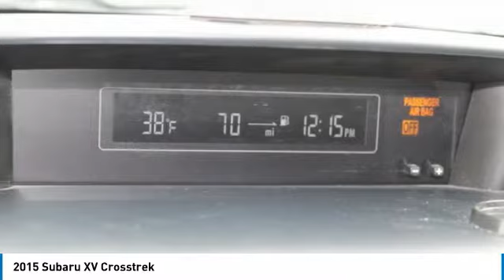2015 Subaru XV Crosstrek SU9561B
2015 SUBARU XV CROSSTREK Janesville, WI
Stock# SU9561B

Janesville Subaru
3519 Ryan Road

2015 Subaru XV Crosstrek 2.0i Premium SUBARU SYMMETRICAL ALL-WHEEL DRIVE, HEATED SEATS, REAR-VISION CAMERA, BLUETOOTH, PREMIUM SOUND, POWER WINDOWS & LOCKS, AUTOMATIC, CRUISE CONTROL, ALLOY WHEELS. CARFAX One-Owner.

Awards:
* 2015 IIHS Top Safety Pick+ * 2015 KBB.com Brand Image Awards * 2015 KBB.com Best Resale Value Awards * 2015 KBB.com 5-Year Cost to Own Awards
At Janesville Subaru we Respect your Time and Money. We know you can, and likely will, search until you have found the right car AND the right price. With our transparent philosophy and & better than market pricing, you can feel confident with the value our cars provide. EVERY pre-owned vehicle offered at Janesville Subaru is put through a rigorous Safety Inspection and background check. We will gladly share with you everything we know about the pre-owned vehicle BEFORE you buy. It is that SIMPLE at Janesville Subaru.

Reviews:

* Standard all-wheel drive; relatively strong off-road capabilities; spacious seating; good fuel economy; generous standard features. Source: Edmunds
* The Subaru XV Crosstrek is an exhilarating alternative to the compact SUVs you are used to seeing. It features a dynamic and aggressive design, with aerodynamic lines, prominent over-fenders, gorgeous wheels, and hawk-eye headlights. Uneven terrain is a breeze with the Crosstrek since it has 8.7 inches of ground clearance complimented by rugged plastic cladding on the lower body panels. Plus, its maximum cargo volume of 51.9 cubic feet gives you plenty of space for your gear. It is offered with a 2.0L SUBARU BOXER engine with 148 horsepower and 145 lb-ft of torque. The XV Crosstrek comes standard with a 5-Speed manual transmission. However, as an option you can get it with the Lineartronic Continuously Variable Transmission, which is the standard on the Limited. The Lineartronic CVT for an EPA estimated 26 MPG City and 34 MPG hwy, and it has a manual mode where you can use the paddle shifters for exciting precision driving. A Hybrid trim is available which adds an electric motor for total horsepower of 160 and 34/30 cty/hwy MPG. All trims come standard with the incredible Symmetrical All-Wheel Drive. The athletic grip of the XV Crosstrek makes taking corners exciting, and it has responsive handling that keeps your drive enjoyable. Inside, you will sit in comfort on adjustable, heated front seats. All models give you a tilt/telescopic steering wheel with integrated controls for music, Bluetooth, and cruise control. The touch-screen audio system includes CD player, HD Radio, auxiliary jack, USB port, iPod control, hands-free phone connectivity, and Bluetooth audio streaming. The Hybrid Touring models adds a 7-inch screen with Voice-Activated GPS Navigation but this can be had as an option on Premium and Limited models. Source: The Manufacturer Summary